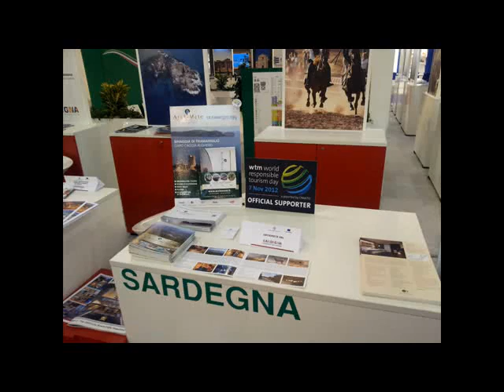Londra, WTM 2012 ArchiMete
Breve assaggio della nostra esperienza al World Travel Market di Londra, fiera internazionale dedicata al turismo. Official supporters del World Responsible Tourism Day!